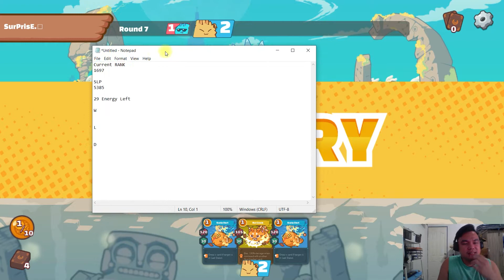PLANT BEAST PLANT 6 WIN STREAK | ROAD TO 1800 MMR | AXIE INFINITY GAMEPLAY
AXIE INFINITY | 6 WIN STREAK! PLANT BEAST PLANT GAMING